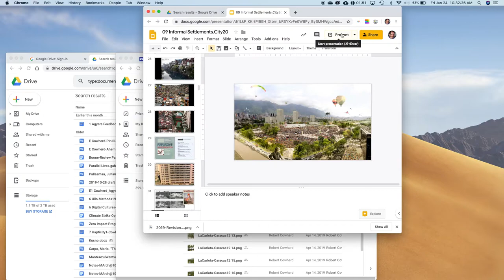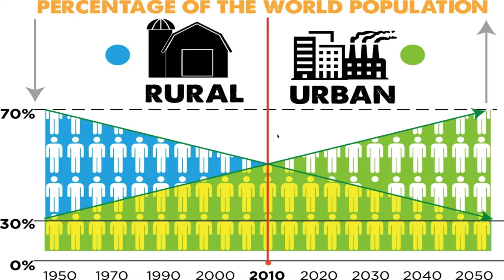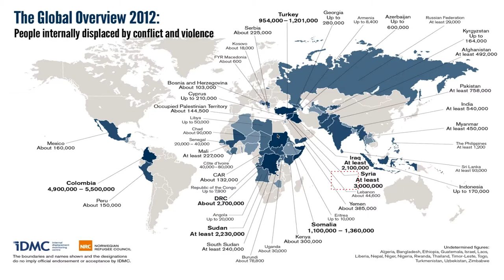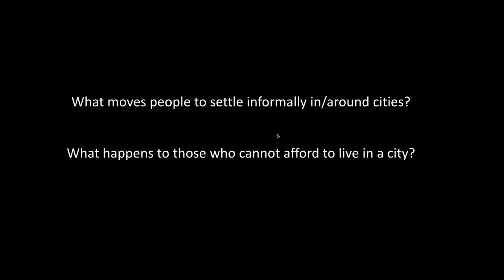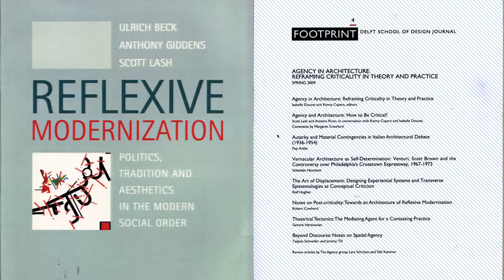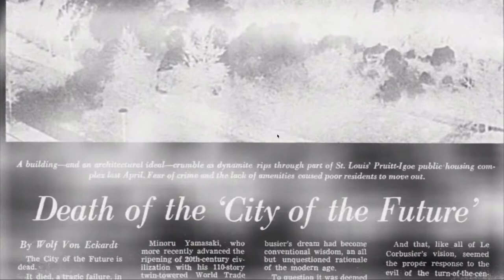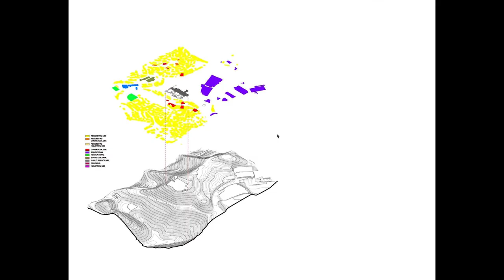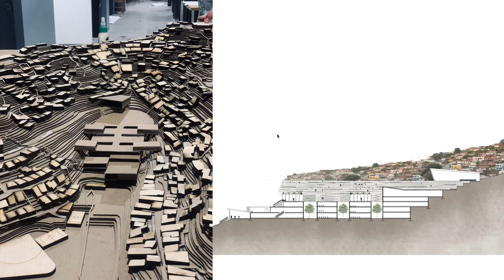09 Informal Settlements (Robert Cowherd CC BY).City20